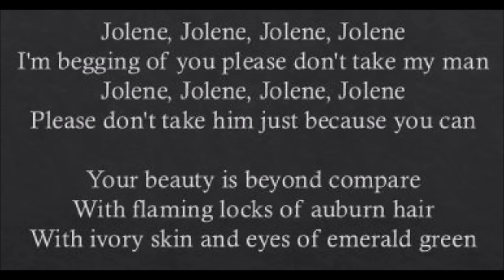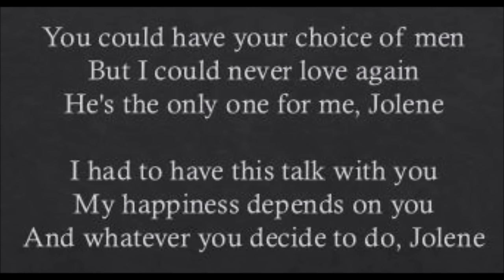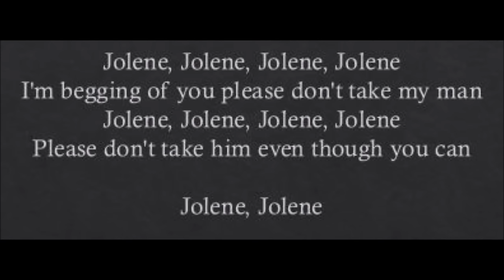Jolene - Dolly Parton (Lyrics)